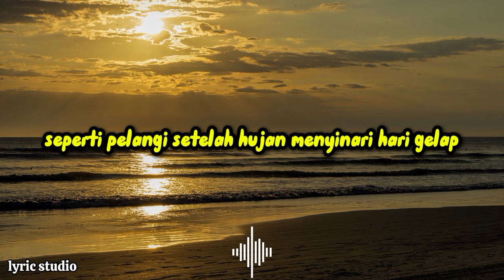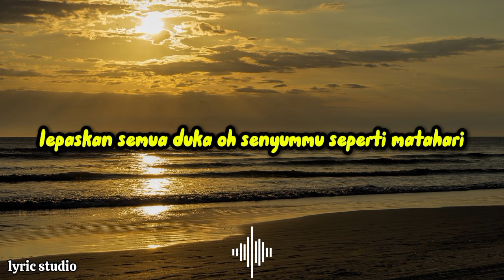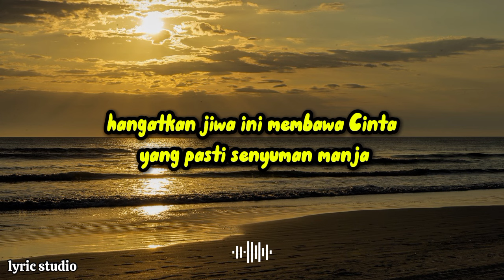SENYUM MANJA || LYRIC STUDIO (lirik lagu indonesia)